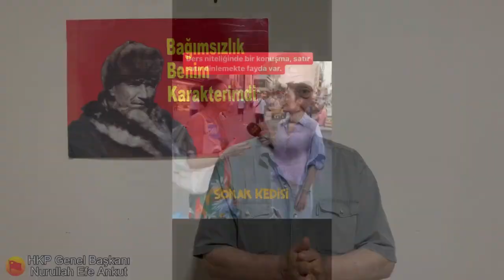Tayyipgiller iktidarından kurtulabilmek için İkinci bir Kurtuluş Savaşı vermemiz gerekmektedir.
Halkın Kurtuluş Partisi'ni tanıyın:

HKP Genel Başkanı Nurullah Ankut'un konuşmaları;